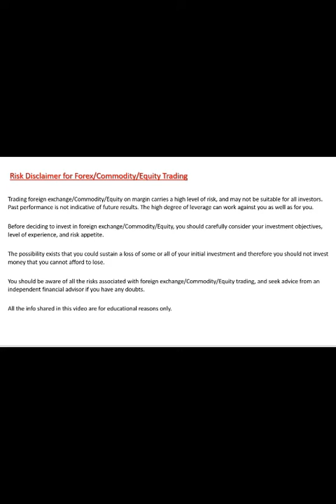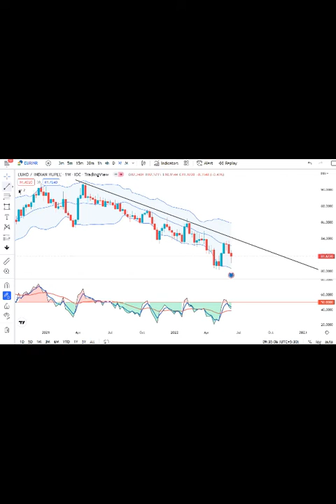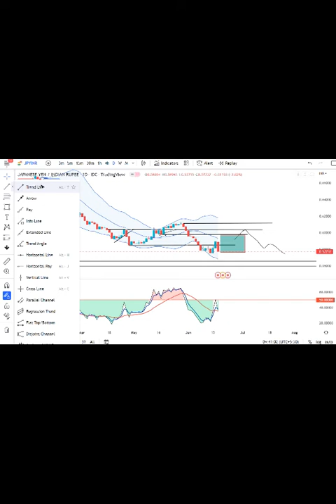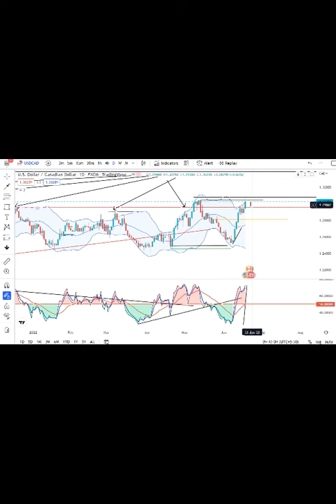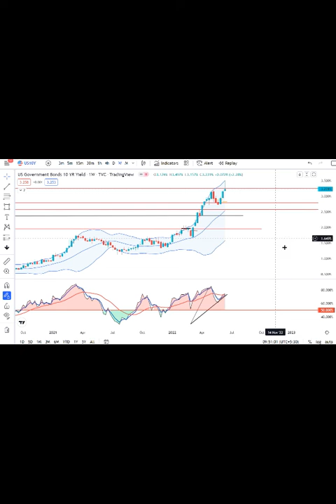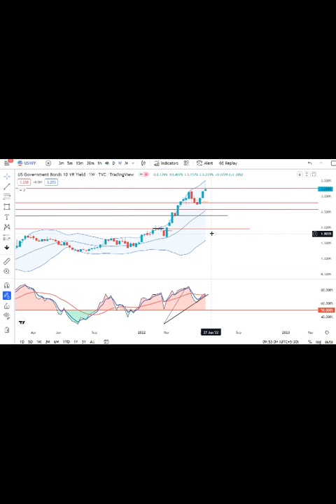Weekly Currency Analysis 18th June 2022